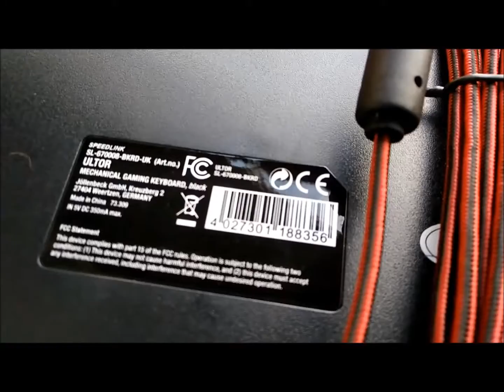SpeedLink ULTOR Mechanical Keyboard (No Commentary) - Full Unboxing